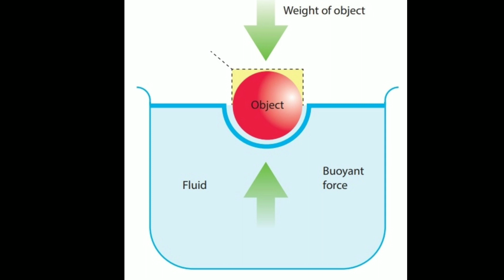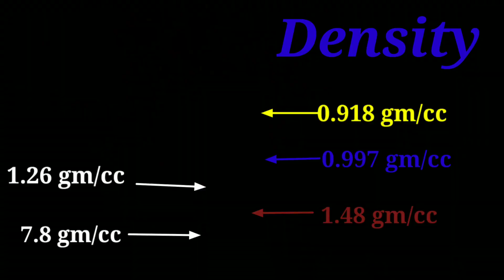Simple experiment - Archimedes principle, Buoyancy, Density Experiment